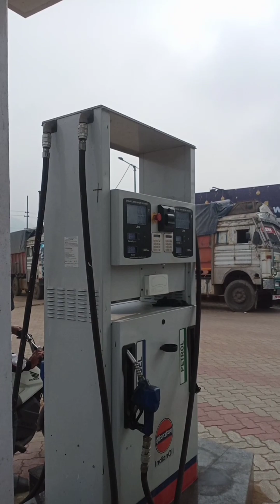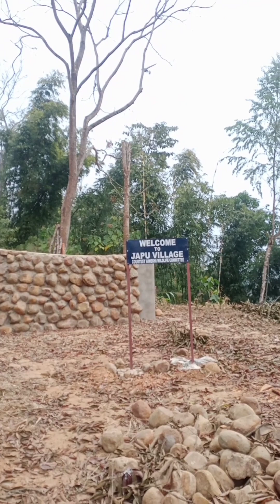TRIP TO LONGKONG